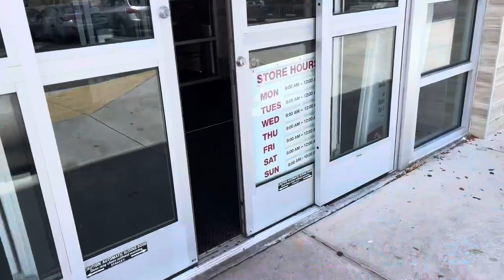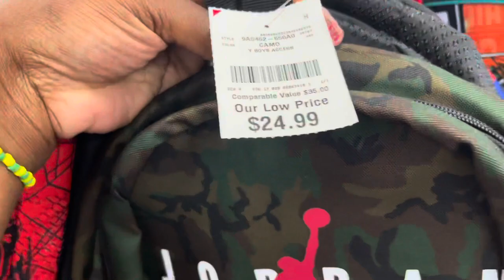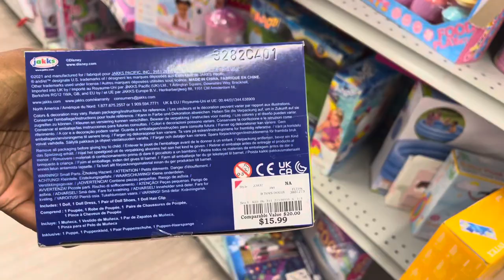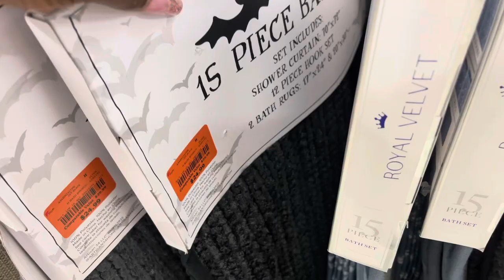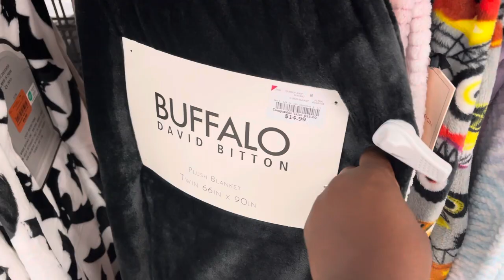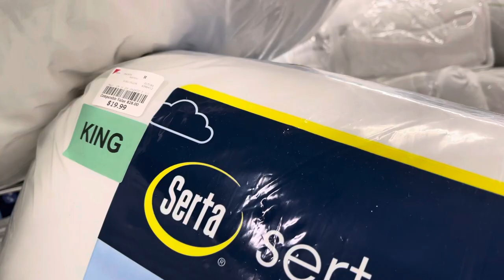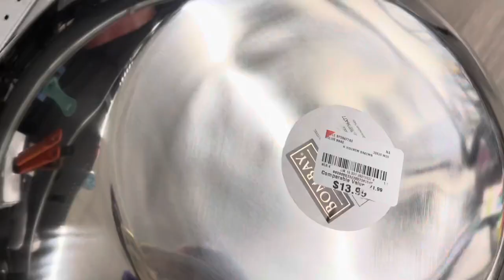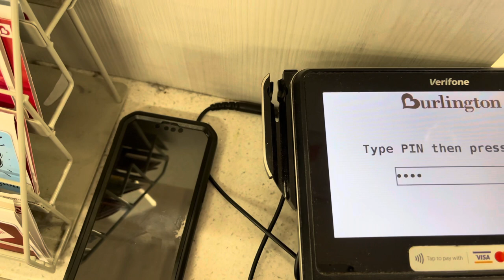COME WITH ME TO PICK UP MY $451 LAYAWAY FROM BURLINGTON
School is getting closer so today I am getting my layaway from Burlington